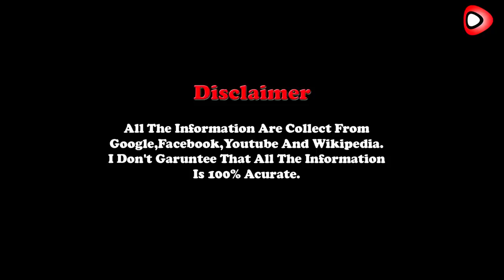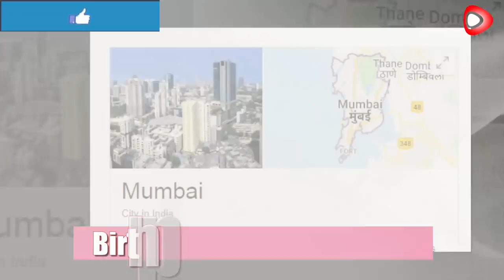Goldie Behl Lifestyle,Income,Net worth,Cars,House,Age,Family,Biography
Hi !
Youtubers .